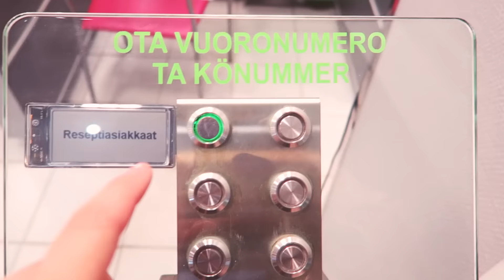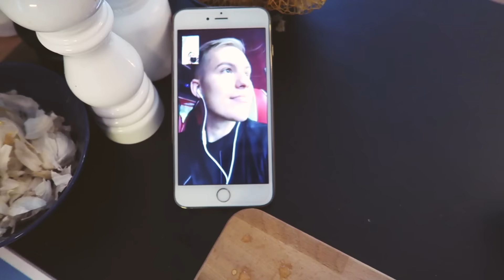SEMMONEN PAPRIKA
Mp paprika?